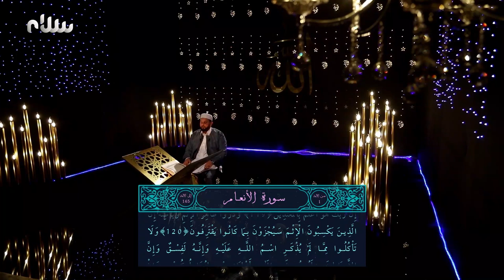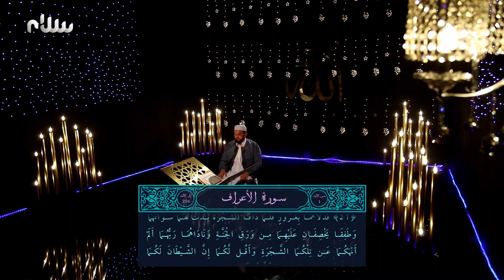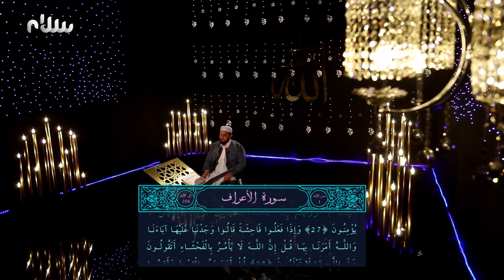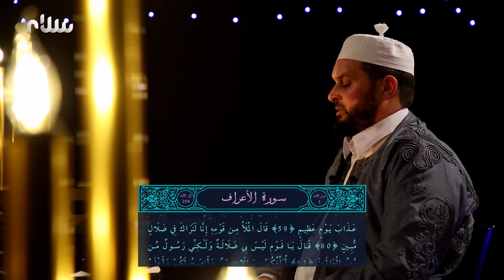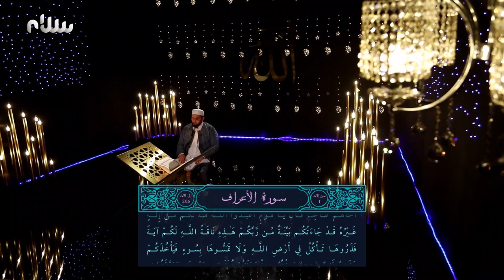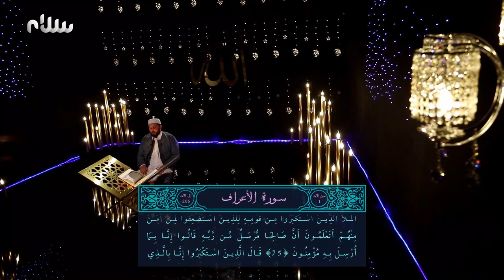ختمة سلام للقرآن الكريم | الجزء الثامن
للقارئ الشيخ محمد صابر برواية قالون عن نافع

ترددات قناة سلام على القمر نايل سات:
12687 H 27500 7/8
12685 H 27500 7/8